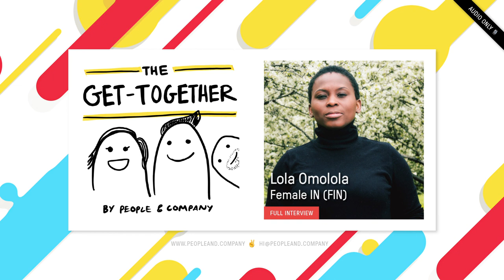Interview with Lola Omolola, Female IN (FIN) (AUDIO ONLY) | Get Together #003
In this episode, we'll speak to Lola Omolola about Female IN (FIN) the private Facebook group she started for Nigerian women. Today, FIN has 1.7 million members and gets hundreds of post applications every day. The Facebook group is managed by 28 volunteer moderators.
"Get Together" is a podcast about the nuts and bolts of community building. Hosts Bailey Richardson and Kevin Huynh of People & Company ask organizers who have built exceptional communities about just how they did it. How did they get the first people to show up? How did they grow to thousands more members?